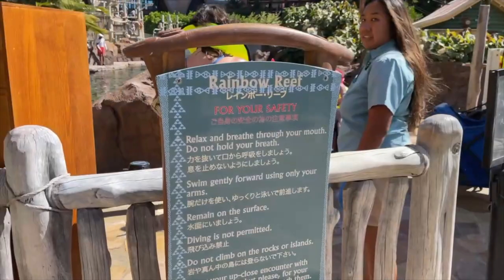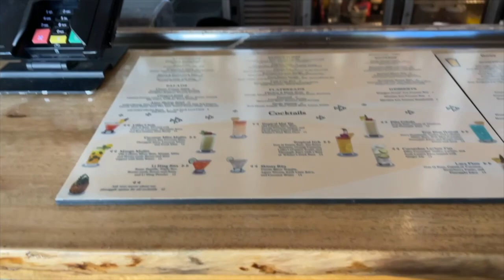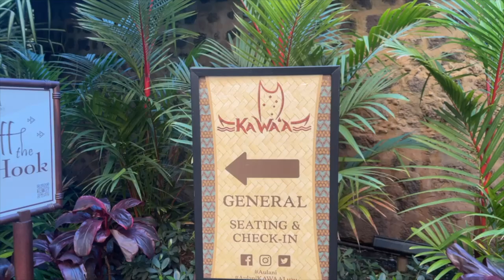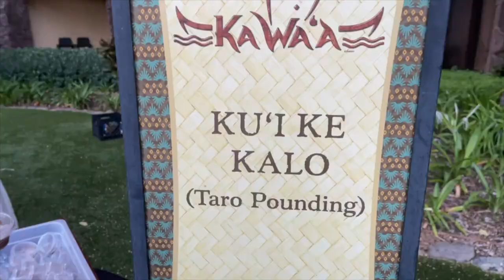Aulani 2022 Day 4 // Rainbow Reef Snorkeling, Boogie Boarding and Luau!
Car Mount
Rachel Ray Cooking Set